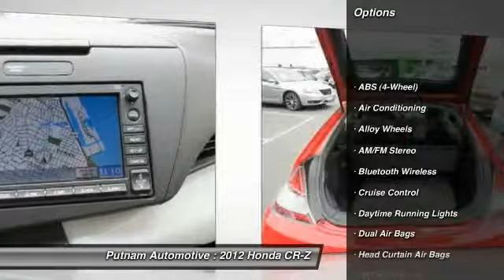2012 Honda CR-Z used, Mazda 3, Prius, Sienna, Grand Cheoroke, Impreza, Burlingame, Bay Area, Penins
2012 Honda CR-Z EX

Putnam Automotive
3 California Drive

Pick up this Red 2012 Honda CR-Z, available today at Putnam Automotive. Featuring Automatic transmission, it has 37971 miles. This could be the one you've been searching for.